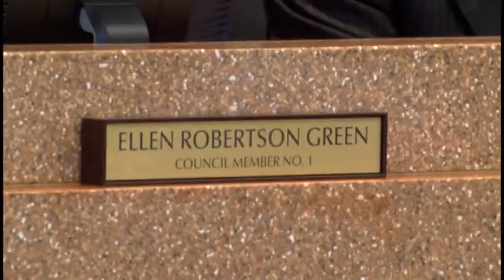City of Amarillo looks to change current ordinance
Amarillo City Councilmembers confirm the city is undergoing a major outbreak of distemper in dogs within the community and they're worried.